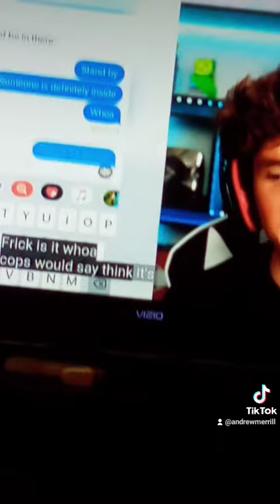March 14, 2021